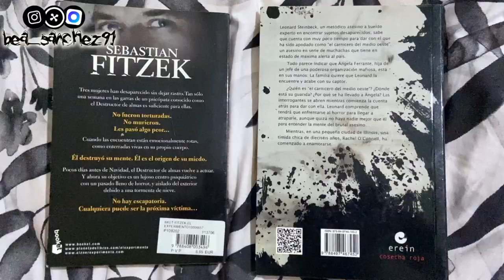REGALOS de NAVIDAD, REYES y CUMPLEAÑOS l 2021 - 22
Holaa pequeñ@s!!

En el video de hoy les traigo mis regalos de navidad, reyes y cumpleaños

- ¡ S Í G U E M E ! -